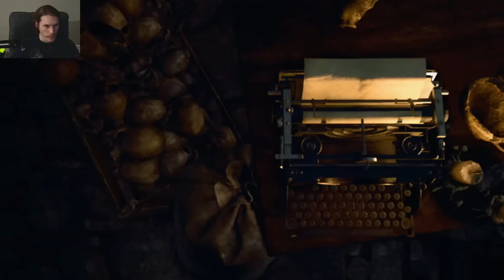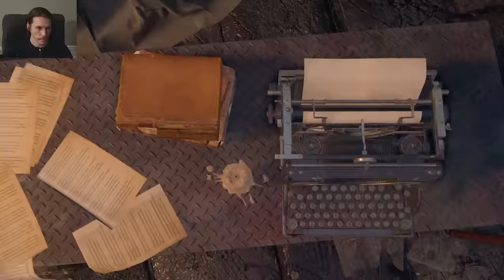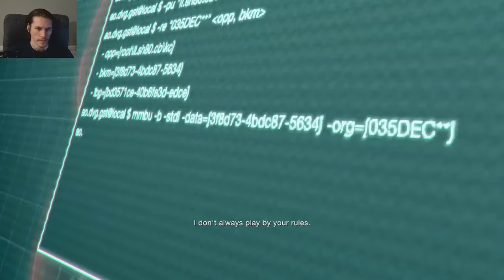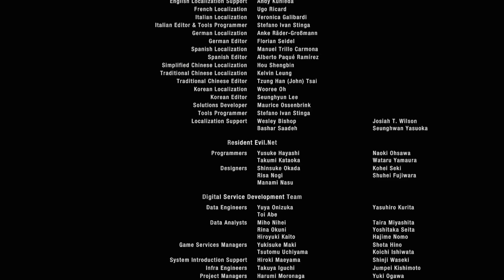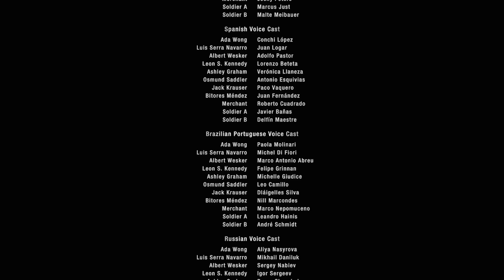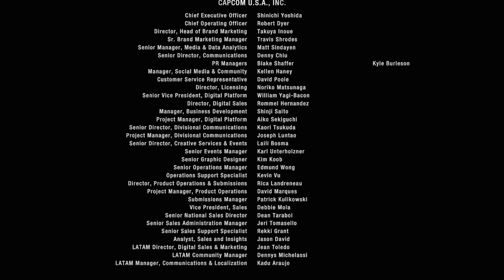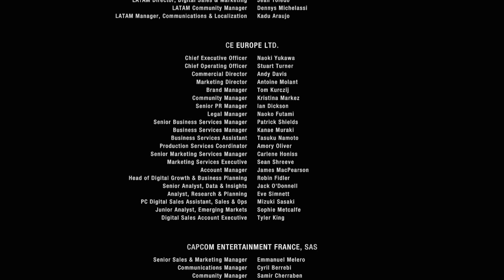Jerma Streams - Resident Evil 4 Remake (Part 6)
Jerma archived Resident Evil 4 Remake (The original title of this stream was "Separate Ways, Recliner Arc", and was originally streamed/recorded on October 4th 2023)

0:00 Start of Stream
9:17 Resident Evil 4
2:21:06 1st Brb Starts
2:27:52 1st Brb Ends
4:25:40 2nd Brb Starts
4:30:33 2nd Brb Ends
7:01:54 3rd Brb Starts
7:04:51 3rd Brb Ends
7:47:18 End of Stream